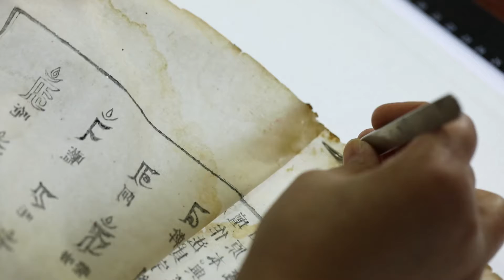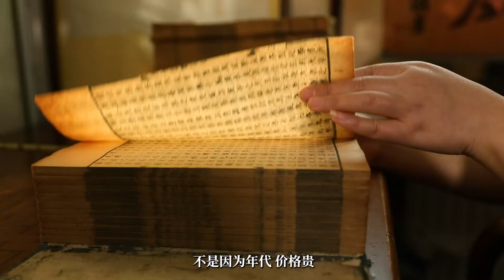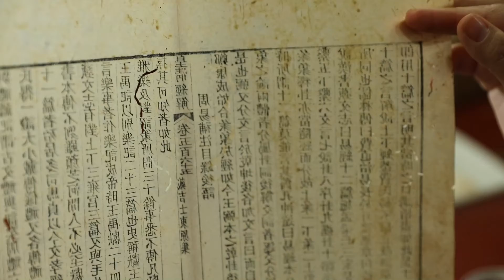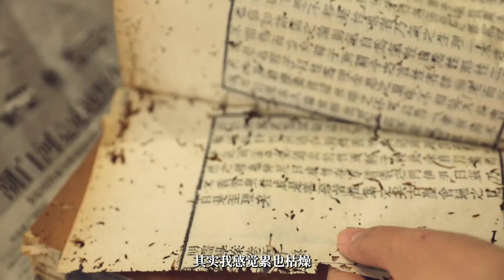让古籍“再活五百年”（中工网）